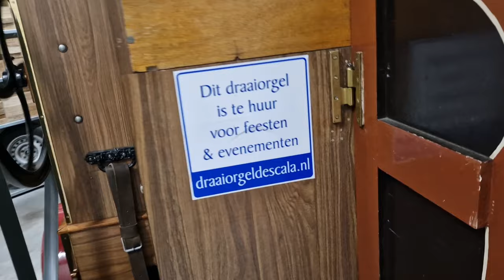Europapa van Joost klein op draaiorgel de Frans Hals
Hollandser gaat u het niet krijgen.
Hierbij de draaiorgel versie van Europapa de inzending voor dit jaar namens Nederland voor het Songfestival 2024 van @joostklein1 @EurovisionSongContest  op draaiorgel de Frans Hals

Dit draaiorgel met Holland setting huren ?
Robin Hendriks- draaiorgelverhuur de Scala.